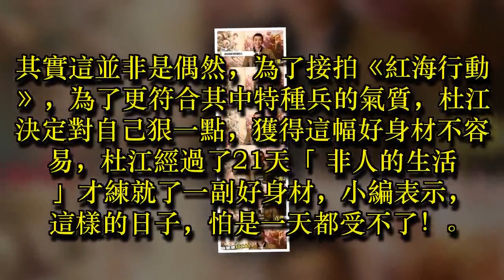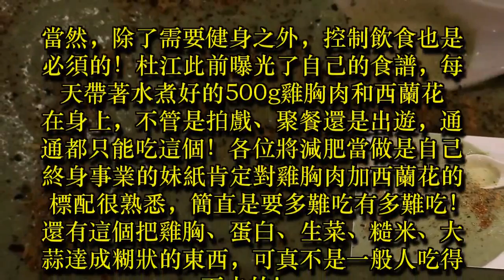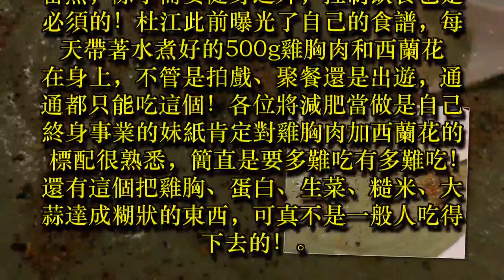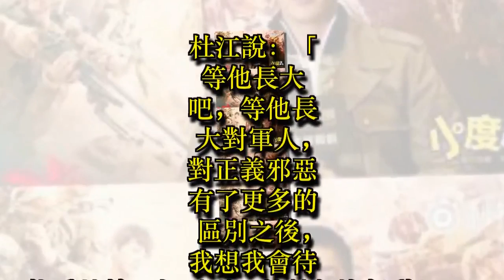杜江為拍紅海瘋狂健身21天，卻死活不帶嗯哼看，理由我給100分